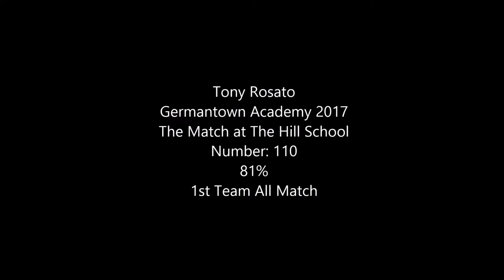Tony Rosato at The Match Highlight Video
Anthony Rosato Highlight Video 2017
1st Team All Match
81%